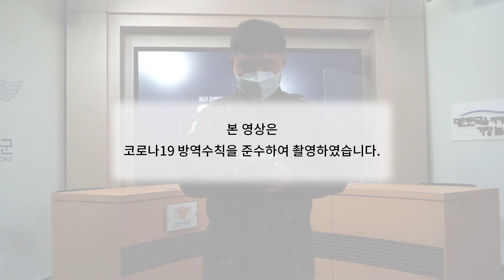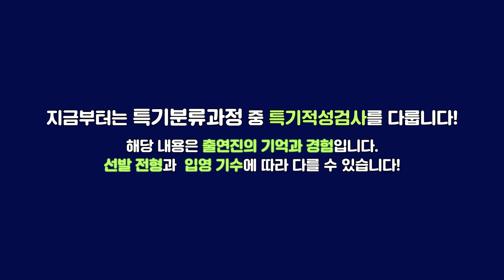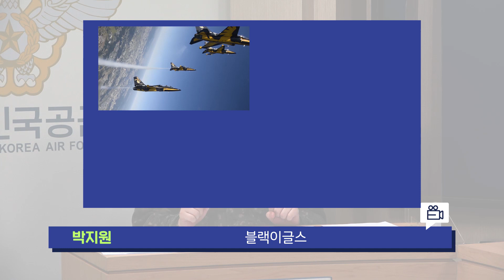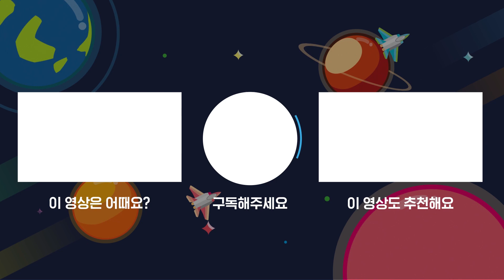🙏전문특기병도 특기 받을 때 기도 하나요?🙏🤷‍♂️자대는 어디로 가나요?🤷‍♀️ [입대요강]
약 2년의 군생활이 한 번의 클릭으로 좌우될 수도 있다?
군지원 안내가 아리송하게 느껴졌다면 이 영상을 확인하세요.
현역 병사들이 실제로 겪은 전문특기병 지원, 군생활 노하우를 알려드립니다.

나의 전문성을 살릴 수 있는 가장 확실한 선택!
공군 전문특기병에 대해 알아볼 시간입니다.

*2019년부터 '정훈'병과의 명칭이
'공보정훈'으로 변경되었습니다.

영상에서 언급되는  '공보정훈병'과 병무청 홈페이지의 '정훈병'은 동일합니다.